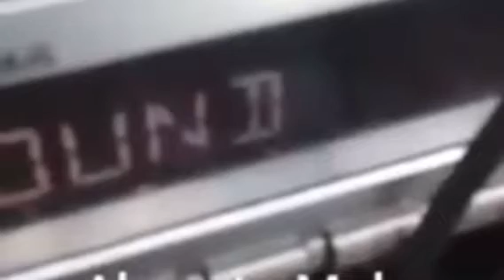081123 🎦 1104. dzień pobytu Kici u mnie 24 sierpnia 2020 roku: Tychy - wersja 720p ⏱️ 4:04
081123 🎦 1104. dzień pobytu Kici u mnie 24 sierpnia 2020 roku: Tychy - wersja 16:9 720p 🎶 A k c e n t - M a ł a  f i g l a r k a ⏱️ 4:04
🗓️ Kartka z kalendarza z Kicią 🐈
🌍 Dziś jest środa, 8 listopada, 312. dzień 2023 roku
😺 Imieniny obchodzą: Godfryd, Klaudiusz, Bogdan, Bogodar, Bogudar, Bohdan, Bożdar, Bożydar, Gotfryd, Jan, Józef, Klarus, Marcin, Maur, Paweł, Sewer, Sewerian, Sędziwoj, Symforian, Symforiana, Symplicjusz, Symplicy, Wiktoryn, Wilehad
📝 Przysłowie:
„Jaki listopad, taki będzie marzec, prorokuje stuletni starzec”
🌅 Świt: 6:06, Wschód Słońca: 6:42
🌄 Zachód Słońca: 15:56, Zmierzch: 16:33
✅ Dzisiejsze święta:
Światowy Dzień Radiologii
Europejski Dzień Zdrowego Jedzenia i Gotowania
✍️ Cytat dnia:
"Wystarczy być w tłumie, by stracić rozum" — Romain Rolland
☁️🌦️🌤️🌥️ Dzisiaj w metropolii górnośląsko-zagłębiowskiej będzie zachmurzenie duże z większymi przejaśnieniami i przelotne opady deszczu
🌡️ Temperatura maksymalna 10°C, minimalna 1°C
➡️↗️ Wiatr zachodni lub południowo-zachodni z prędkością od 9 do 41 km/h.